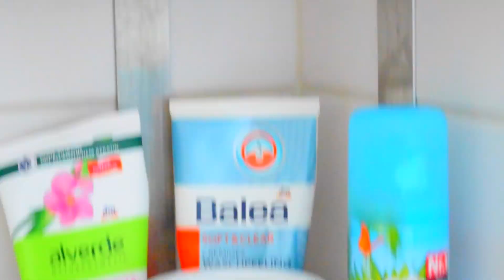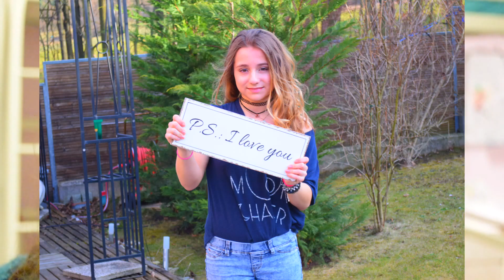PrettyhairRepair #3 | Locken ohne Hitze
Heiij Catows❤︎

Über mich :

 ➤Nadine

➤14Jahre

➤Österreich

➤Schneideprogramm: iMovie 10